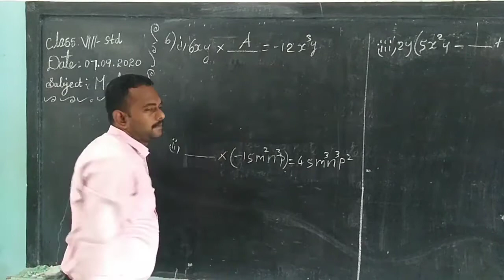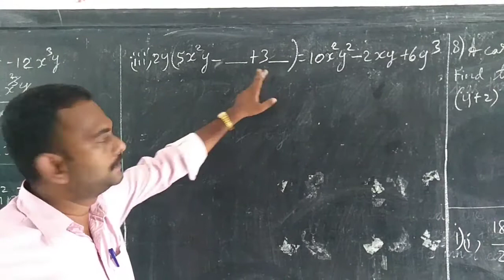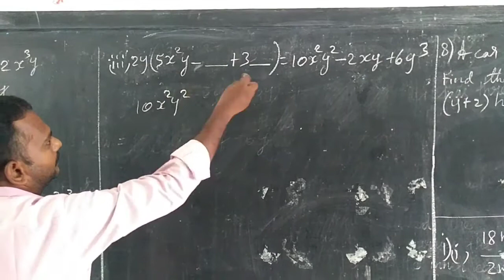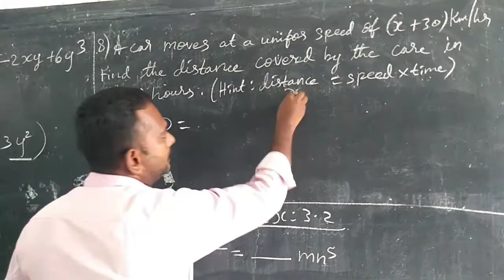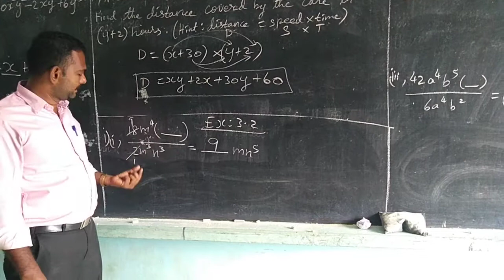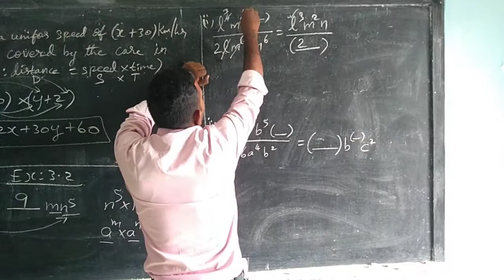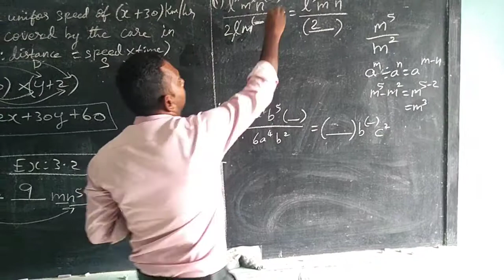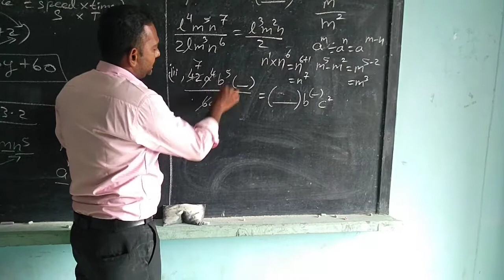VIII - MATHS - 7.9.20